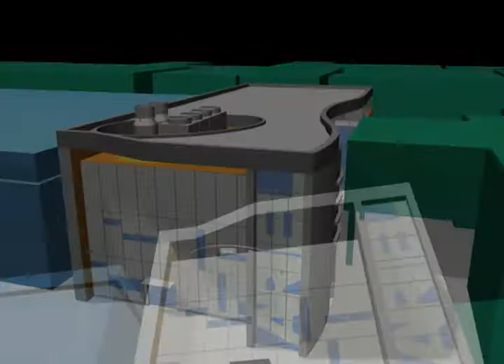Many hands (and electrons) make light work of tunnel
90 seconds -- virtually speaking -- to build a $62.9-million isotopes tunnel and lab in Vancouver, British Columbia, with $30.7 million from the provincial government.